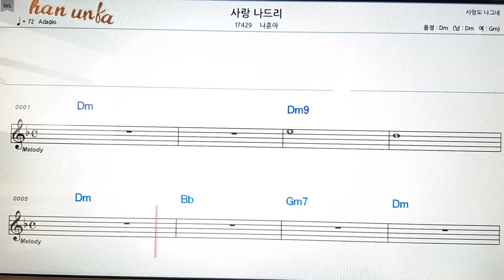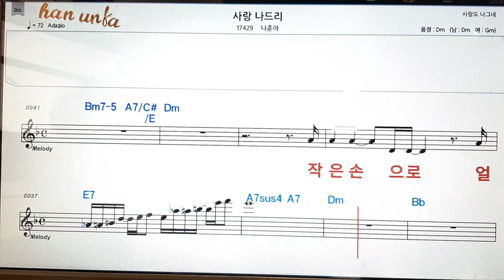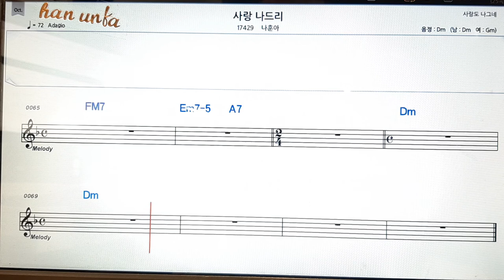사랑 나드리/나훈아👍노래 반주, 코드 악보,가라오케💋Karaoke*Sheet Music*Chord*MR